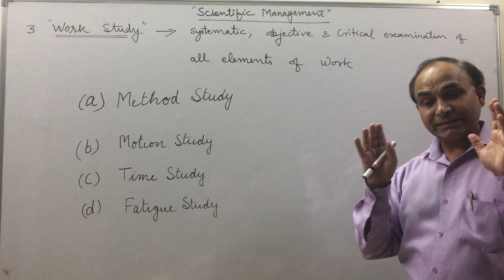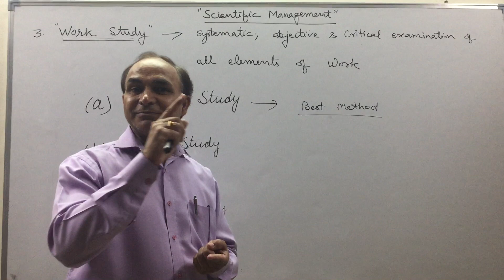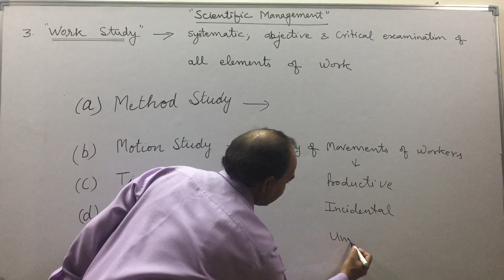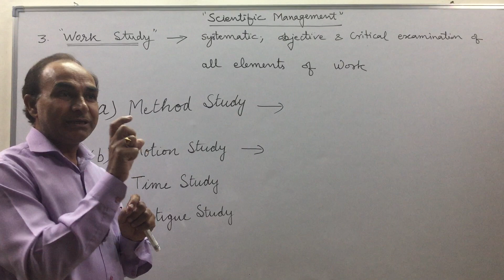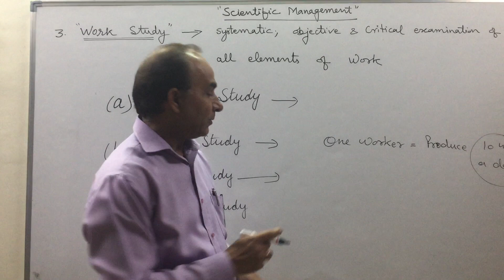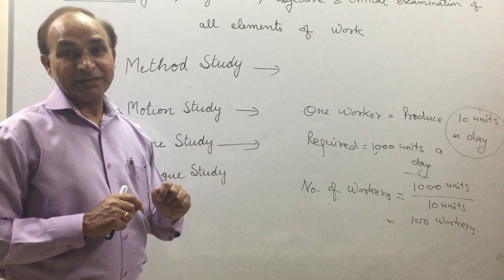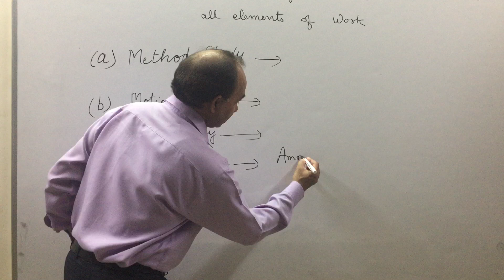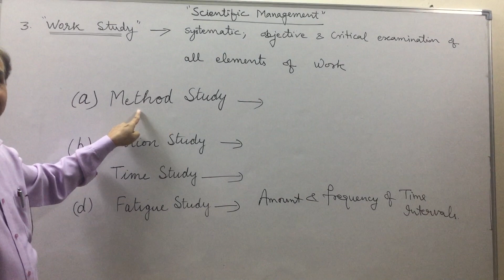Work Study - A Technique of Scientific Management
Work Study: Technique of Scientific Management:-
Method Study - Motion Study - Time Study - Fatigue Study
YOU JUST NEED TO DO
3 MAGICAL THINGS
TO MY YOUTUBE CHANNEL
Been teaching for 25 years and intend to do so for Atleast 25 more...